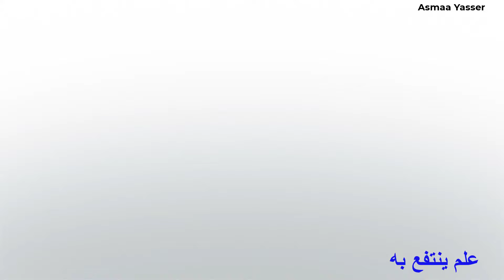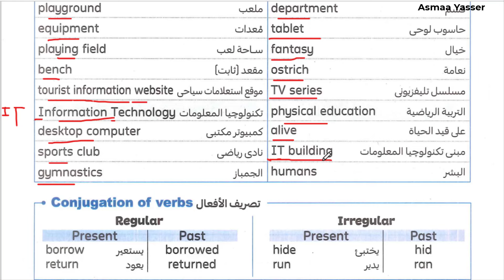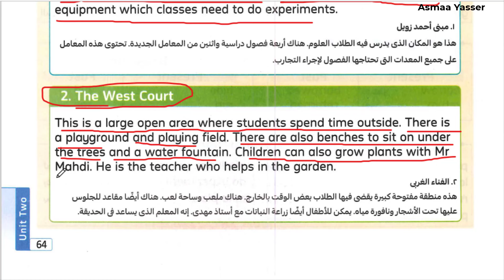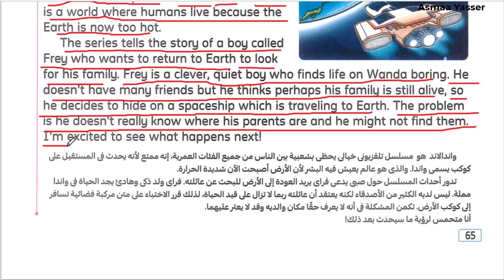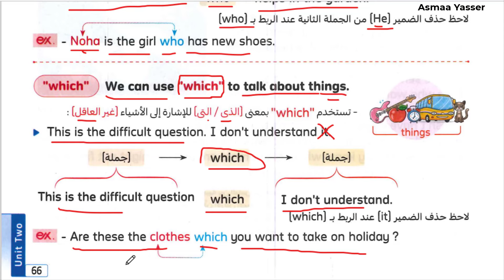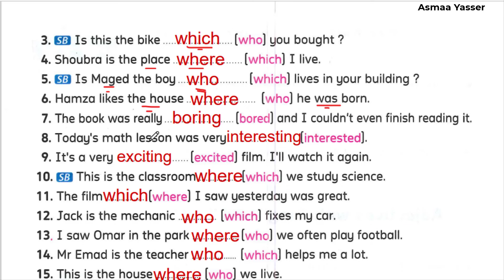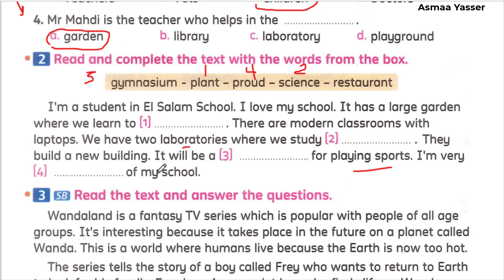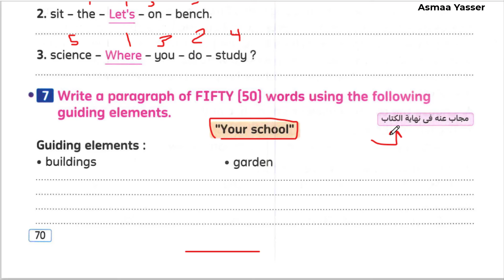شرح و حل كتاب المعاصر انجليزى الصف السادس الوحدة الثانيه الدرس الثاني الترم الاول 2025